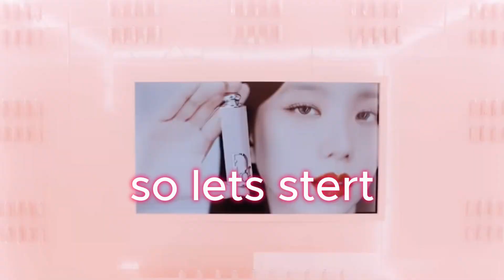different types of jisoo makeup hack 99% real jisoo/like share subscribe